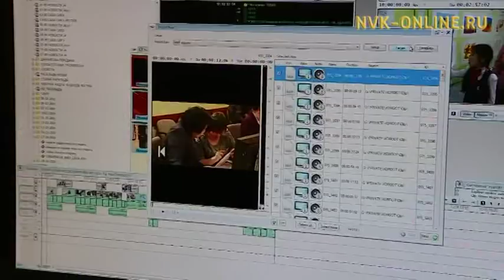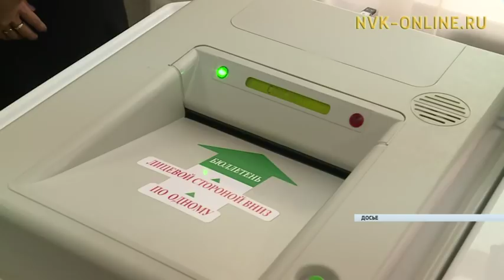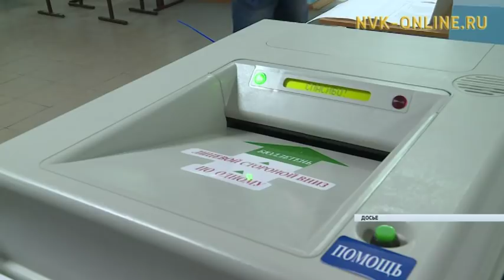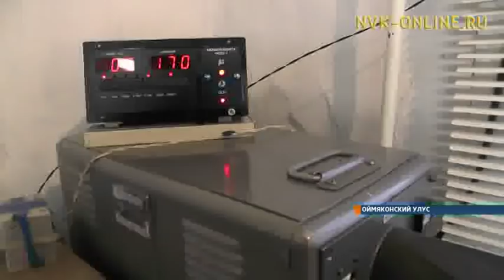Информационная программа "Якутия". Выпуск 05.01.2018